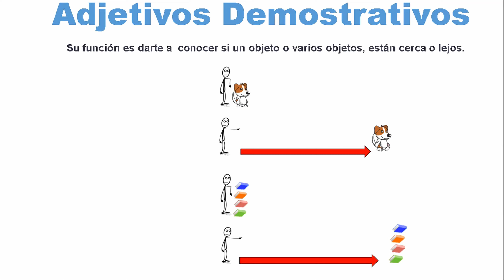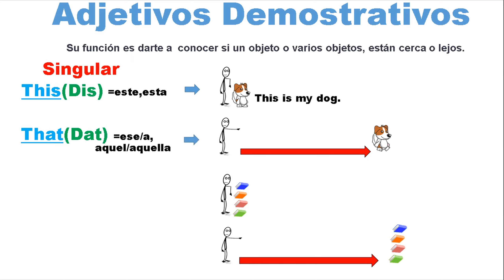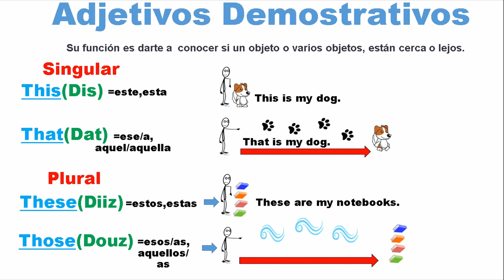COMO USAR THIS,THAT, THESE, THOSE EN INGLÉS | PRONUNCIAR DEMOSTRATIVE ADJECTIVES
Se describe la forma correcta de usar los adjetivos this, that,these y those en inglés, con la pronunciación y ejemplos